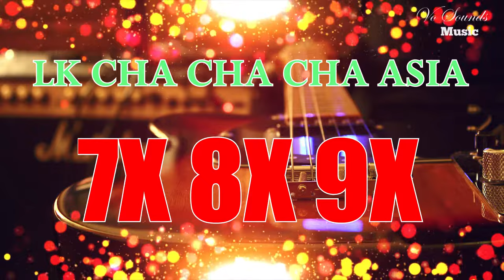1 Hour Non-Stop Asia Cha Cha Cha Instrumental Best Music Mix | Lk Cha Cha Cha Asia Khong Loi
This is one of the best 1-hour non-stop music mix cha cha cha from Asia, these are the top and unforgettable instrumental cha cha cha for Asian people for 70s 80s 90s, especially Vietnamese people, those beats were stolen million hearts away whenever the music started. if you are even not from Asia, this LK cha cha cha music will also be your best 1 Hour & Non-Stop music to chose from when looking for the best New LK Cha cha cha Asia Instrumental music.

Have a wonderful time and enjoy our 1 Hour Non-Stop Asia Cha Cha Cha Instrumental Music Mix Lk Cha Cha Cha Asia,

Vo Sounds Music.

1 Hour Non-Stop Asia Cha Cha Cha,
1 Hour Cha Cha Cha,
1 hour Cha Cha Cha Asia,
Nonstop cha cha cha,
LK Cha Cha Cha khong loi